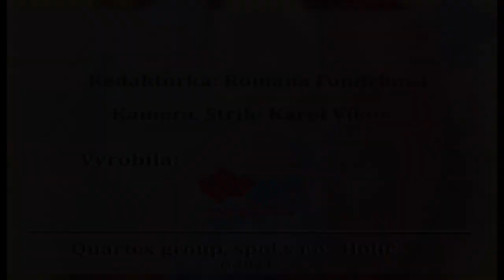Príhovor k sláveniu pravoslávnych Vianoc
Príhovor holíčskeho jereja Jakuba Jacečka k pravoslávnym Vianociam.